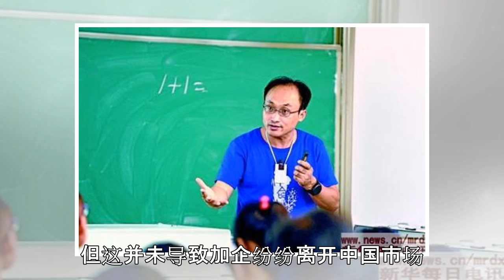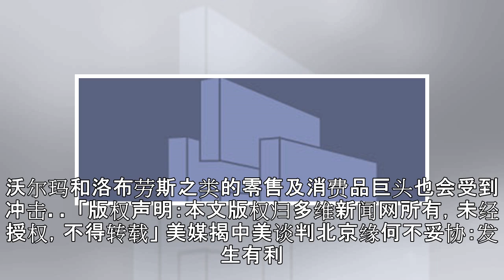中加关系持续紧张 加拿大企业却不愿离开中国